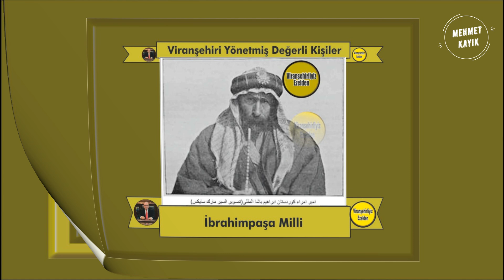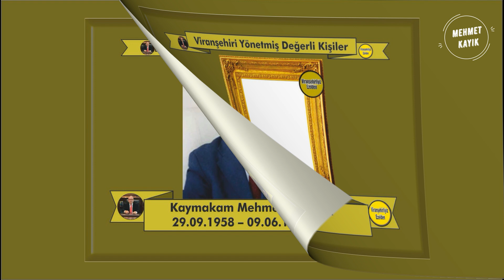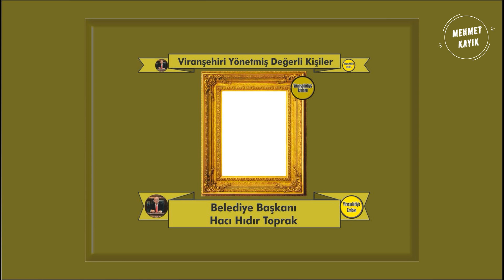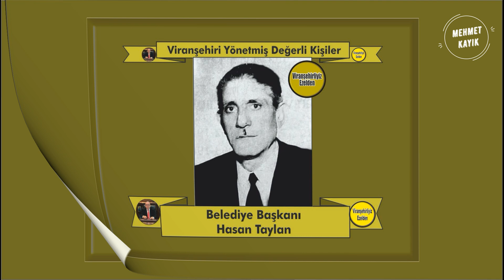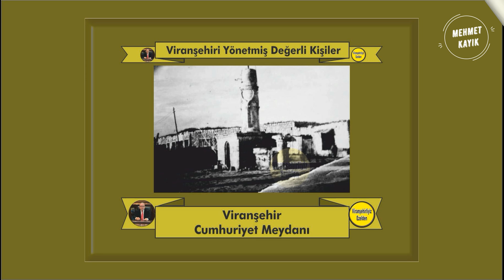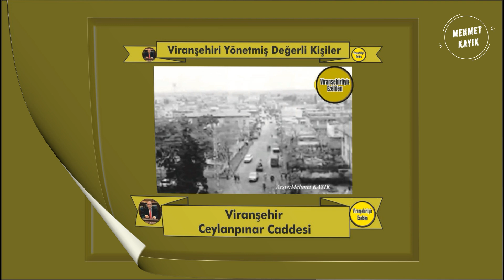GEÇMİŞTEN GÜNÜMÜZE KADAR VİRANŞEHİR TARİHİNİ YÖNETMİŞ DEĞERLİ KİŞİLER..!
Genel Yayın Yönetmenimiz Mehmet Kayık Tarafından Hazırlanan Osmanlı Döneminden Şimdiye Kadar Viranşehir'i Yönetmiş, Halen Görevde Olan ve Görevden Ayrılmış veya Hayatta Olan, Vefat etmiş Değerli Yöneticilerimize Ait Titizlikle Tarih Akışını Göz Önüne Alınarak Geçmiş Tarihe Işık Tutacak bir kaynak olarak hazırlanmış Değerli Klibi Yayınlıyoruz